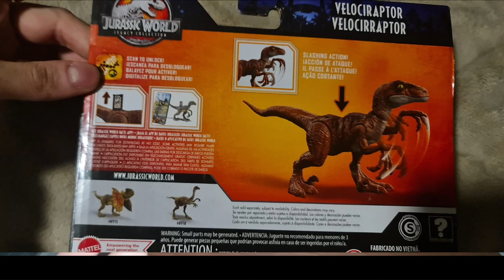Jurassic Wold Raptores (Legacy, Extreme Damage) Dilofosaurus (Legacy, Dino Trackers)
Que pasa gente aquí les dejamos otro Video de impresionantes figuras de la Marca de Mattel en este caso tenemos 5 figuras de Jurassic World espero que les guste.